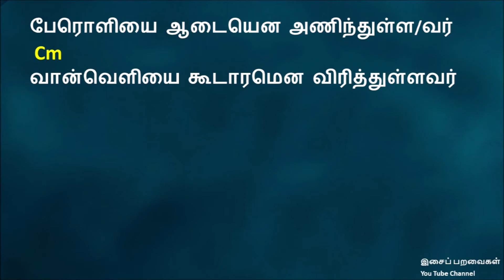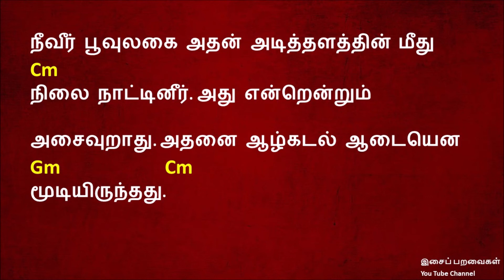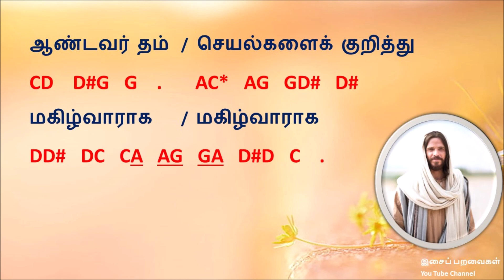திருப்பாடல்கள் | பதிலுரைப் பாடல் | பல்லவி | 104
இசைப் பறவைகள்
இசைப் பயிற்சி நிலையம்
You Tube Channel
Joseph nelson R.
India, K.K.District
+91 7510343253